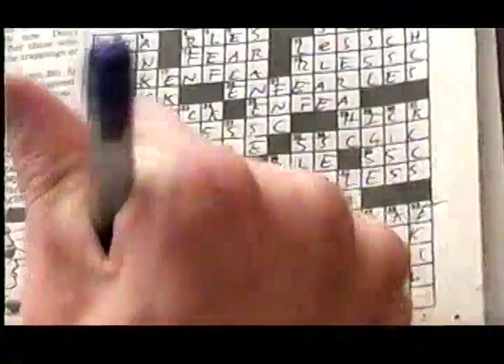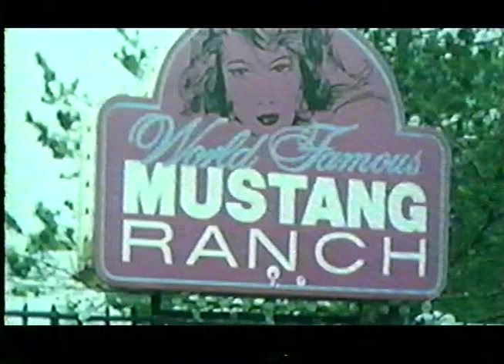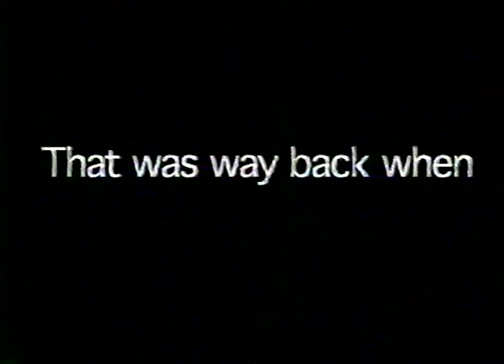Fearless Chicken - Way Back When (Official Music Video)